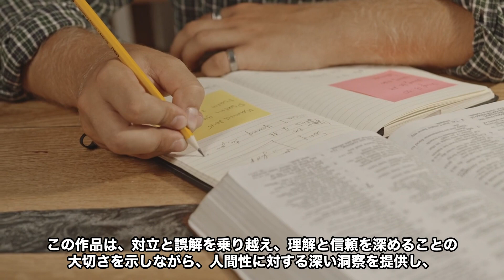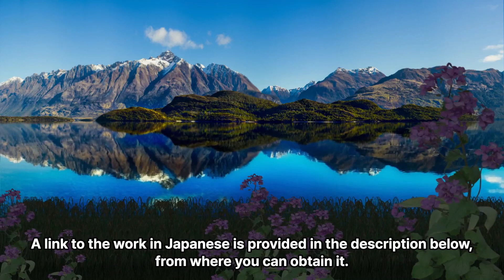0045 幸田露伴『五重塔』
00:00 オープニング/Opening/开幕
00:22 ３ヶ国語/Tri-lingual/三种语言
05:28 日本語/Japanese/日语
07:22 英語/English/英语
09:20 中国語/Chinese/汉语
10:58 エンディング/Ending/结局

原文を読みたい方はこちら

幸田露伴『五重塔』
"Five-storied Pagoda" by Kōda Rohan
幸田露伴「五重塔」

十兵衛と源太は、五重塔の建設に携わることになります。
Jūbei and Genta become involved in the construction of a five-storied pagoda.
十兵衛和源太参与了五重塔的建设工作。

お伝と朗円上人は、十兵衛と源太の関わりを見守りつつ、二人の和解を願っています。
Oden and the priest, Rōen Shōnin, watch over Jūbei and Genta's involvement, hoping for their reconciliation.
伝和朗圆上人在关注十兵卫和源太的互动的同时，希望两人能和解。

お吉と清吉は、十兵衛と源太の仲介者として、彼らの間の緊張を和らげようと努力します。
Okichi and Kiyokichi, as mediators between Jūbei and Genta, strive to ease the tension between them.
吉和清吉作为十兵卫和源太之间的调解人，努力缓解他们之间的紧张关系。

五重塔の建設を巡り、十兵衛と源太の間にはさまざまな誤解と対立が生じます。
Various misunderstandings and conflicts arise between Jūbei and Genta over the construction of the five-storied pagoda.
在五重塔的建设过程中，十兵卫和源太之间出现了各种误解和冲突。

十兵衛が怪我を負い、その回復を家族が見守る中、彼らの絆が深まります。
Jūbei gets injured, and as his family watches over his recovery, their bond deepens.
十兵卫受伤了，在家人的照顾下恢复，他们之间的纽带加深了。

お吉は、十兵衛と源太の間の誤解を解くために奔走します。
Okichi runs about to resolve the misunderstanding between Jūbei and Genta.
吉奔走于十兵卫和源太之间，试图解开他们之间的误解。

清吉は、自分の過ちを認め、十兵衛と源太に謝罪します。
Kiyokichi admits his mistake and apologizes to Jūbei and Genta.
清吉承认自己的错误，并向十兵卫和源太道歉。

上人は、十兵衛と源太に和解を促し、五重塔の建設を成功させるために協力を呼びかけます。
The priest encourages Jūbei and Genta to reconcile and work together for the successful construction of the five-storied pagoda.
上人鼓励十兵卫和源太和解，并为五重塔的建设成功合作。

十兵衛と源太は、最終的に和解し、共に五重塔の完成を見届けます。
Jūbei and Genta eventually reconcile and together witness the completion of the five-storied pagoda.
十兵卫和源太最终和解，并共同见证了五重塔的完成。

五重塔の建設を通じて、登場人物たちは互いに理解と信頼を深め、絆を強化します。
Through the construction of the five-storied pagoda, the characters deepen their understanding and trust in each other, strengthening their bonds.
通过五重塔的建设，角色之间加深了相互理解和信任，加强了他们的联系。

『五重塔』は、幸田露伴による独創的な物語であり、人間関係の複雑さと和解の重要性を五重塔の建設を通じて鮮やかに描き出しています。この作品は、対立と誤解を乗り越え、理解と信頼を深めることの大切さを示しながら、人間性に対する深い洞察を提供し、読者に強い印象を残す力を持っています。
"Five-storied Pagoda" by Kōda Rohan is an original story that vividly depicts the complexity of human relationships and the importance of reconciliation through the construction of a five-storied pagoda. The work offers deep insights into human nature by showing the importance of overcoming conflicts and misunderstandings, deepening understanding and trust, leaving a lasting impression on the reader.
《五重塔》是幸田露伴创作的一部原创故事，通过五重塔的建设生动地描绘了人际关系的复杂性和和解的重要性。该作品通过展示克服冲突和误解、深化理解和信任的重要性，对人性进行了深刻的洞察，给读者留下了深刻的印象。

「TriLingual Lit Digest」 へようこそ！ここでは、世界中の文学作品を短く要約し、その魅力を日本語、英語、そして中国語でお届けします。文学愛好家も、言語学習者も、このチャンネルで新たな発見と感動を見つけましょう。多言語での鑑賞を通じて、文学の多様な表現と普遍的なテーマを楽しんでください。TriLingual Lit Digestは、あなたの文学と言語の旅のパートナーです！

VOICEVOX: 青山龍星、春歌ナナ

Welcome to TriLingual Lit Digest! Here, we briefly summarize world literature and bring its allure to you in Japanese, English, and Chinese. From copyright-free classics to the latest hidden gems, we use three languages to guide you through the profound world of literature. Whether you're a literature enthusiast or a language learner, find new discoveries and inspirations here. Enjoy the diverse expressions and universal themes of literature through multilingual appreciation. TriLingual Lit Digest is your partner in your journey through literature and languages!

VOICEVOX: Brian, Ivy

欢迎来到三语文学文摘在这里，我们将简要概述世界文学作品，并用日语、英语和中文为您呈现其魅力。从无版权经典到最新的隐藏珍品，我们使用三种语言引导您深入文学的深邃世界。无论您是文学爱好者还是语言学习者，在这里都能找到新的发现和灵感。通过多语言欣赏，享受文学的多样表达和普遍主题。三语文学文摘是您在文学和语言之旅的伙伴！

VOICEVOX: Haowi, Hiujin